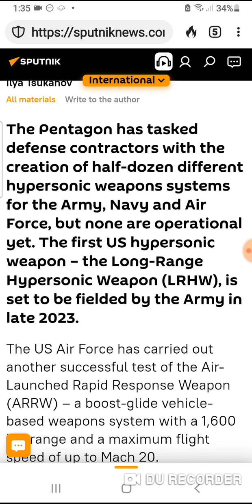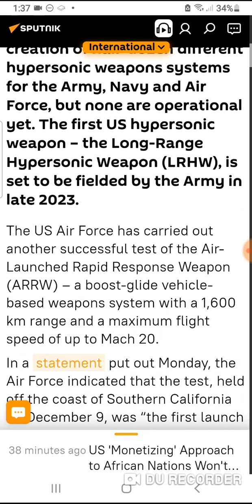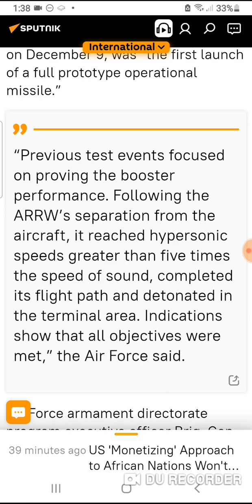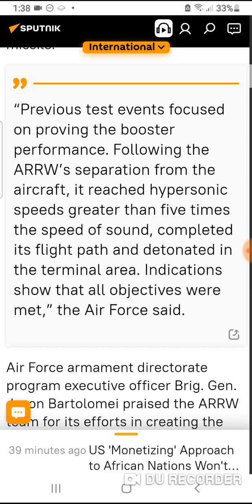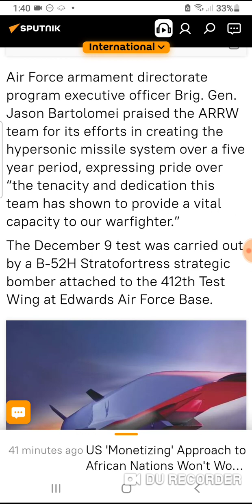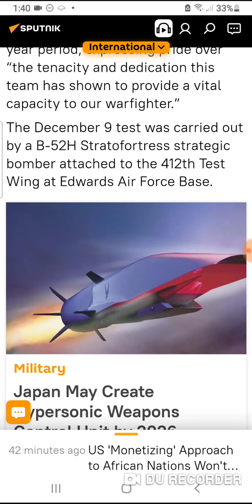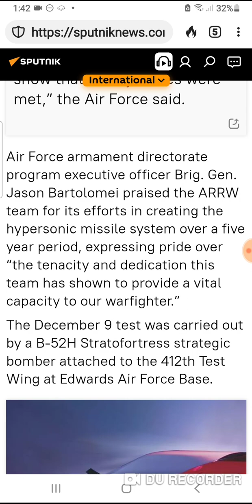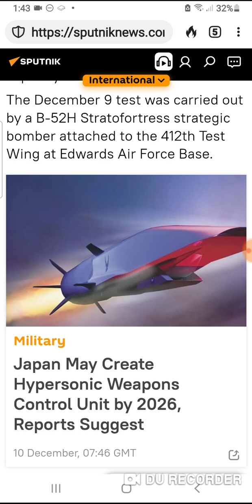Waster to destroy